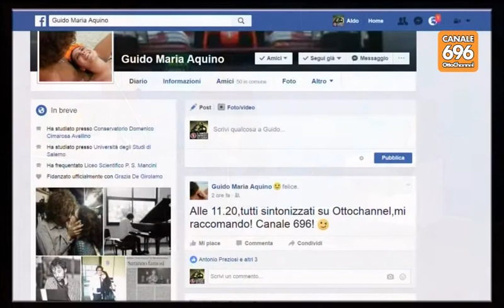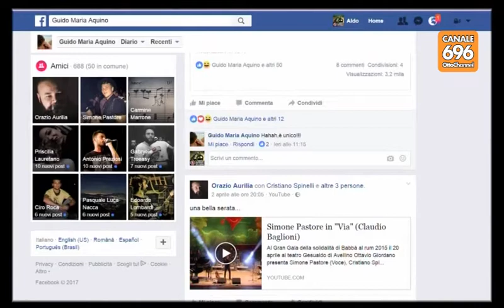Ventunesima Puntata "Provaci ancora Tonino"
Conduce Gianrico Mancini con la compagnia musicale del maestro Marco Iantosca. Un Programma dedicato ESCLUSIVAMENTE agli artisti campani (musicisti , band, cantautori, attori, registi ecc...).
Interviste ed esibizioni dal vivo tutto condito da sano divertimento.